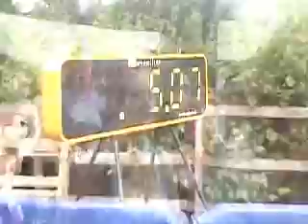Race For Life Stevenage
Gaz and Babs joined the runners at Race For Life in Stevenage, July 13th 2008